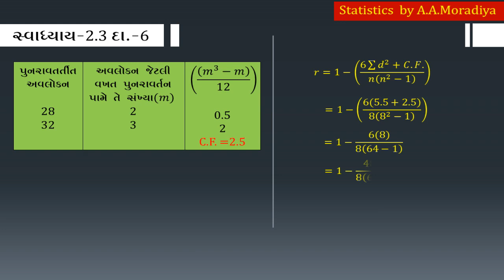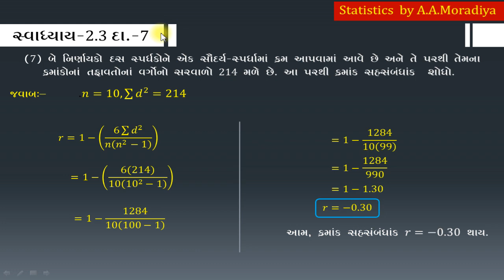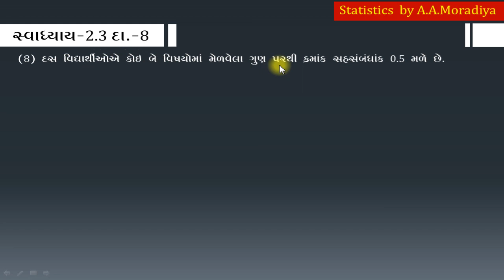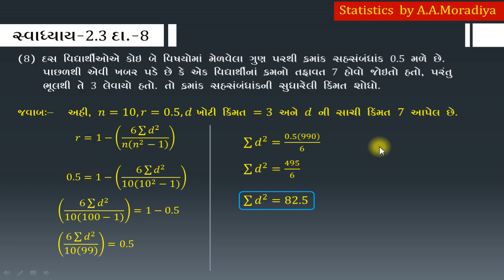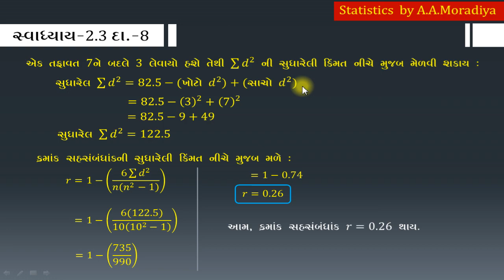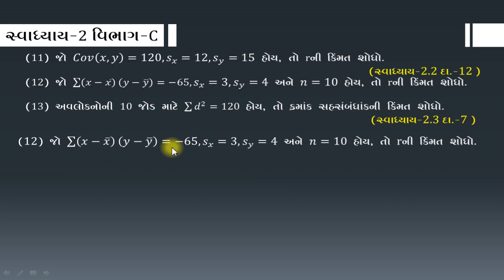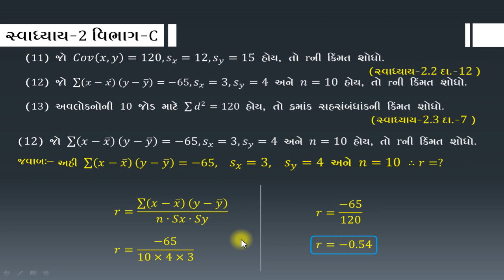Std 12 Com | Stat 1 | Chapter 2 | Part 16